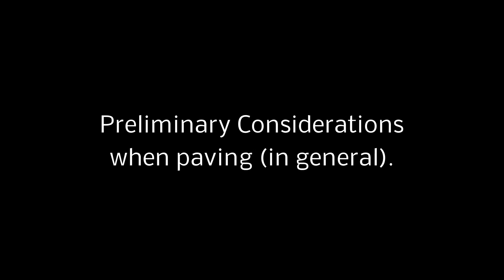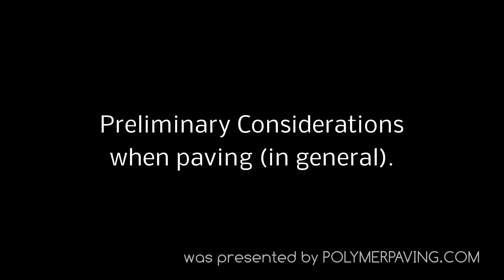Preliminary considerations - polymer paving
This short video shares the reading materials necessary for understanding the core geotechnical characteristics of common soil types.